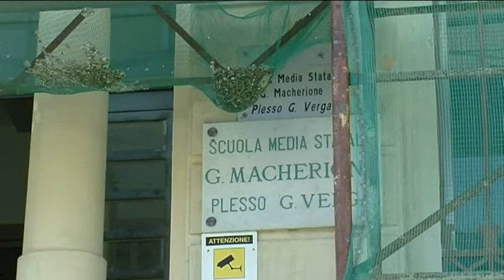Giarre. Defibrillatore nelle scuole, la proposta della IV commissione